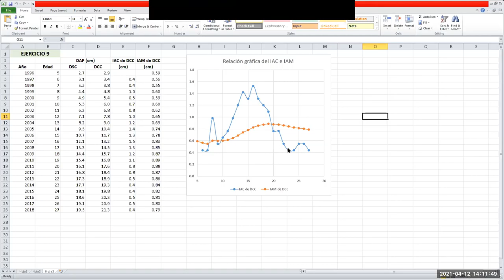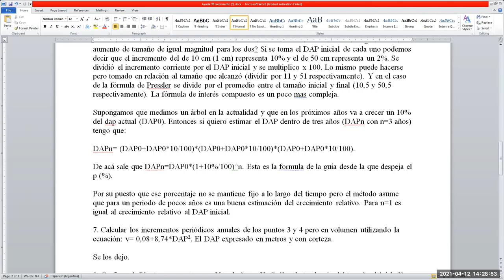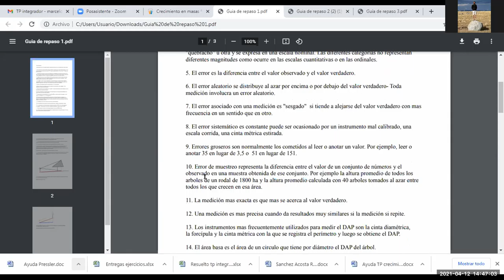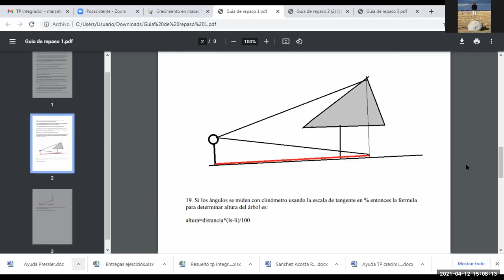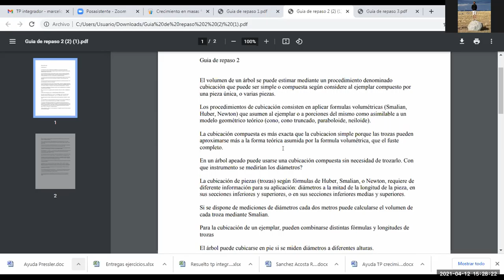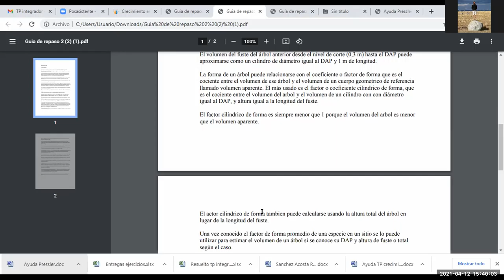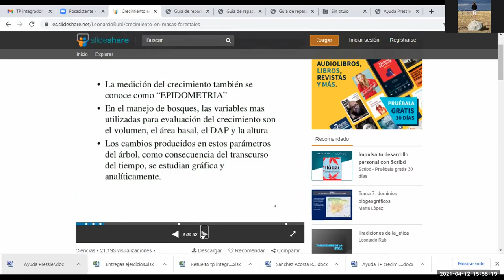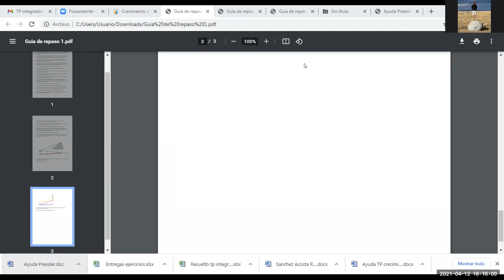Repaso Primer parcial Biometria Forestal FCAyF UNLP